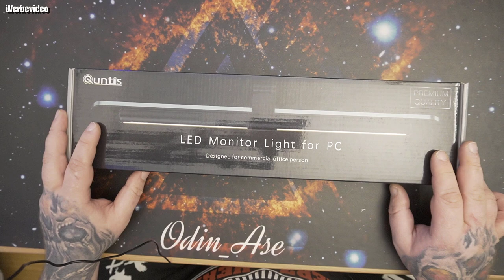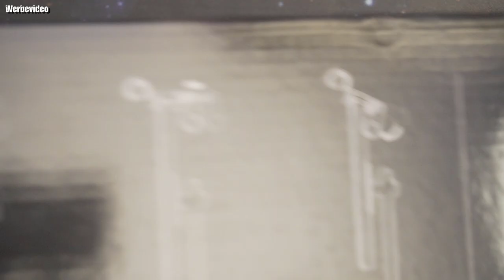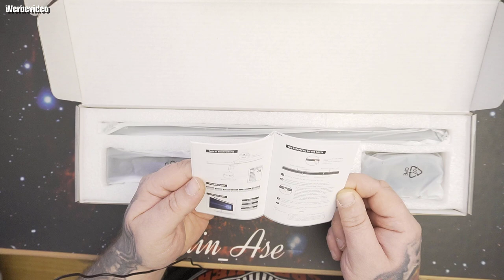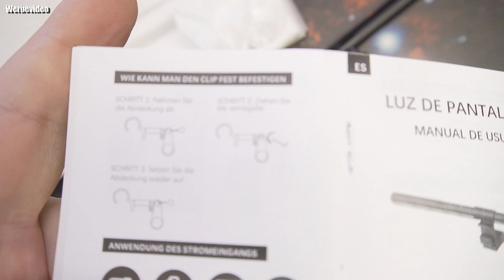Unboxing und Hardware | Quntis Computer Monitor Lampe LED USB mit Touch Control, Anti-blaues Licht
👍【Anti-Blaues Licht, Anti-Strahlung - Augenschonende Ausleuchtung am PC Arbeitsplatz】Die USB Lampe sitzt oben auf dem Monitor, strahlt nur nach unten und vorne, leuchtet perfekt und gleichmäßig den Bereich vor dem Monitor, sprich Tastatur usw aus. Keine Blendung, kein Flackern und kein Schatten. Die Lampe besitzt die Zertifizierung für Anti-Blau-Licht und Anti-Strahlung. Arbeiten, Lernen und Spielen kann jetzt nachts am PC wieder Freude bereiten, denn Ihre Augen werden vor Übermüdung verschont
👍【Über Touch-Tasten Farbtemperatur und Helligkeit stufenlos einstellen】Die erste Berührungstaste auf der linken Seite der Monitorlampe dient zur Einstellung der Helligkeit, die zweite der Einstellung der Farbtemperatur. Dank stufenloser Einstellung ist der Übergang reibungslos. Sie sind nicht mehr durch die voreingestellte Helligkeit und Farbtemperatur eingeschränkt und können Ihr persönliches Licht nach Ihren Bedürfnissen und Vorlieben einstellen,indem Sie die Touch-Taste lange drücken
👍【Automatisches Dimmen】Sie können die Helligkeit nicht nur manuell einstellen sondern auch den ersten Schalter auf der rechten Seite der Lichtleiste berühren, um den automatischen Dimmmodus einzuschalten. Es gibt einen eingebauten Sensor, der die Helligkeit der Computerlampe je nach Umgebungslicht im Raum automatisch auf das optimale Niveau einstellt. (Achtung: ①Automatischer Dimmmodus ist aktiviert:Die blaue Anzeigelampe leuchtet ②Bitte schalten Sie den Auto-Modus vor dem manuellen Dimmen aus)
👍【Steckdose & Strom sparen dank USB-Betrieb】Es gibt normalerweise am PC-Arbeitsplatz daheim oder im Büro immer zu wenige Steckdosenplätze, dafür aber USB-Ports in Hülle und Fülle. Die Quntis LED E-reading Schreibtischlampe wird mittels beigelegtem 2 m USB-C-Kabel (DC 5V/1A) versorgt, dies kann direkt durch den USB-Anschluss am PC, durch ein Netzteil oder eine Powerbank erfolgen. So sparen Sie mit der USB Bildschirmlampe nicht nur den Steckplatz am Stromnetz sondern auch Strom
👍【Platzsparende Arbeitslampe für mehrere Computermonitore】Die Quntis Monitorlampe wird auf dem Computerbildschirm montiert, nimmt keinerlei Platz weg und liefert dennoch das Licht genau dort, wo Sie es brauchen. So gewinnen Sie wertvollen Platz auf Ihrem Schreibtisch.Sie ist schlicht, unauffällig aber dennoch lichtstark. Die Quntis Computerlampe mit 40cm langer Lichtleiste ist perfekt für 15 Zoll bis 22 Zoll Monitore mit einer Dicke von 0,7 bis 3,5cm. Sie eignet sich jedoch nicht für Notebooks!